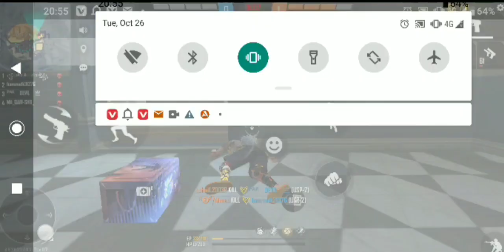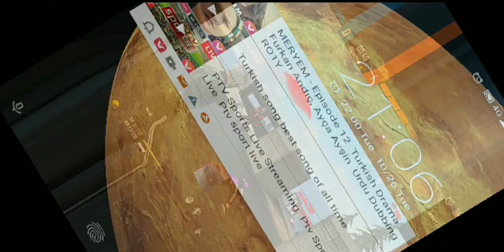free fire clash squad rank|free fire Max clash squad rank push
1 clash squad rank
2 rank clash squad
3 ranking clash squad
4 rank clash squad
5 free fire clash squad rank
6 gareena Free fire clash squad rank
7 ff clash squad rank
8 ff clash squad
9 free fire clash squad rank game
10 clash squad rank free fire

About video.
is video me ap dekoge k rank kesey barata hai clash squad rank kesa kela jata hai

free fire to country-

1. gareena free fire Indonesia
2.gareena free fire Brazil
3.gareena free fire Brasil
4 .gareena free fire India
5 .gareena free fire Singapore
6. gareena free fire Thailand
7.gareena free fire middle East
8.gareena free fire Vietnam
9.gareena free fire Pakistan ( new)
10.gareena free fire Bangladesh (new)
11.gareena free fire Malaysia
12.gareena free fire Europe
13.gareena free fire latam

About channel.
                           in this channel I will show you gareena free fire 🔥 videos lifeafter videos and some other beautiful game videos

thanks to YouTube Management